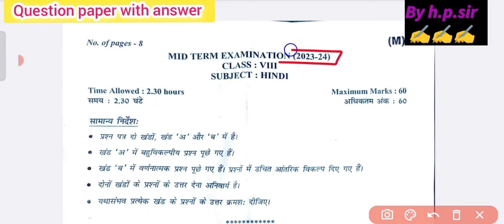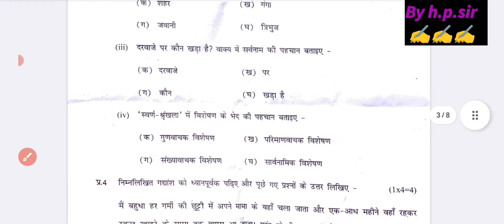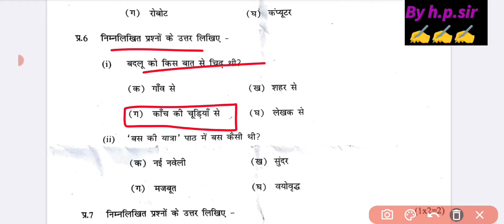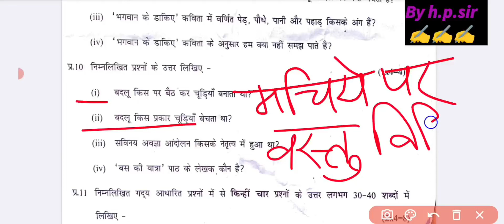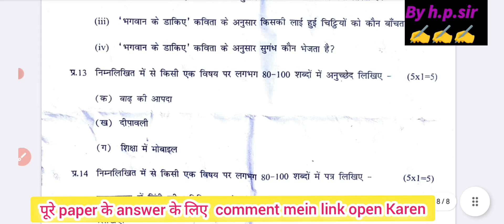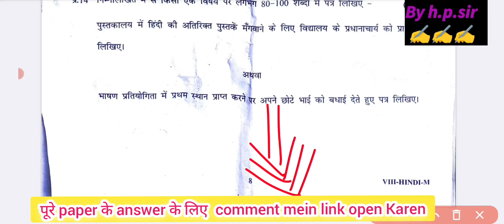class 8 hindi mid term question paper 2024 / hindi midterm paper solution 2024 class 8 / 25 Sep 2024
class 8 hindi mid term answer key 2024 morning shift / hindi paper solution 2024 class 8
class 8th hindi paper answer key morning shift || mid term exam 2024-25 ||class 8th hindi paper solution
class 8th hindi midterm question paper 2023 morning shift || 25/9/2024 || Hindi paper solution class 8
class 8th hindi midterm question paper 2024 morning shift|| Hindi paper solution /answer class 8
class 8th hindi mid term question paper 2024 || Hindi mid term paper solution/ answer class 9
class 8th hindi paper morning shift || mid term exam 2024-25 ||class 8th Hindi paper solution
class 8th hindi questions paper morning shift || mid term exam 2024-25 ||class 8th hindi paper solution
class 8th hindi paper answer key, Hindi paper solution class 8th, class th morning shift hindi paper answer key,  hindi paper answer key class 8th, class 8 hindi paper answer key,
class 8th Hindi official answer key mid term exam 2024-25 ll hindi answer key/ class 8 hindi paper
class 8th hindi paper answer key morning shift||mid term exam 2024-25 || Hindi paper solution class 8
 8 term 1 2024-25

Class 8 Practice Paper 2023-24 / Class 8 Sample Paper 2024/ Maths Sample Paper 2024 Class 8/ Science Practice paper 2024 Class 8 / Doe/Cbse

यहां देखें 👇👇
Annual exam paper answer key with question paper

 2024-25